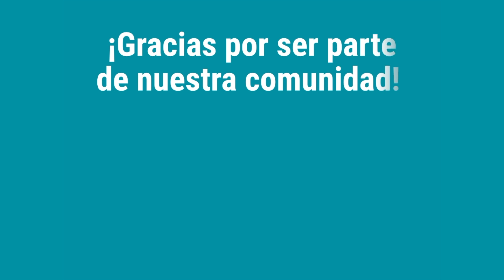10 años en redes sociales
Hoy, nuestra comunidad crece cada día. ¡Gracias por acompañarnos!